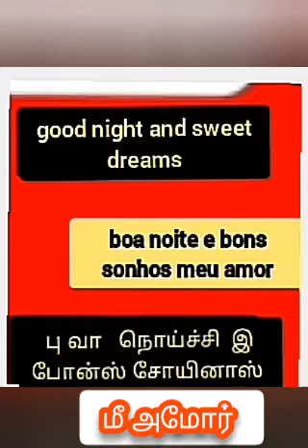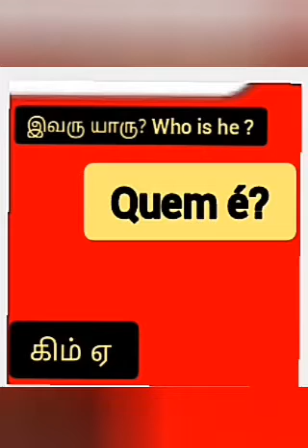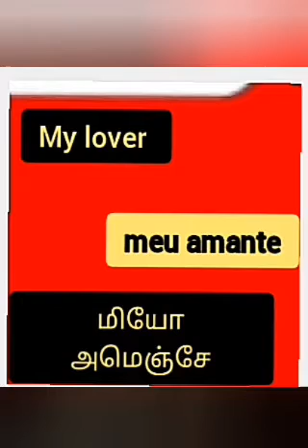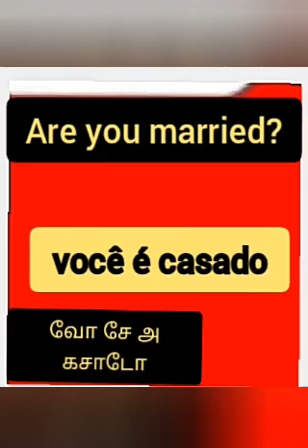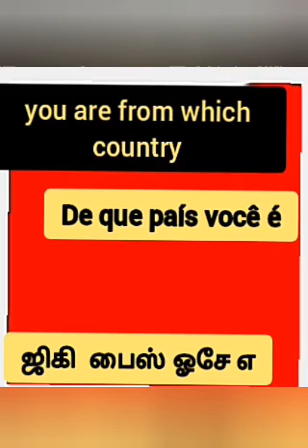போர்ச்சுகீசிய மொழி தமிழில்